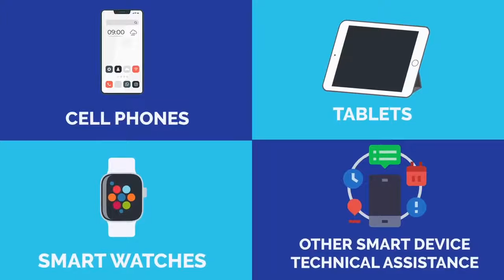Banana Cellular Solutions cell phone, tablet, and electronic device repair services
Cell phone, tablet, smart watch, electronic device repair company